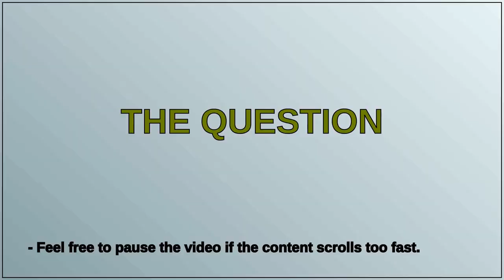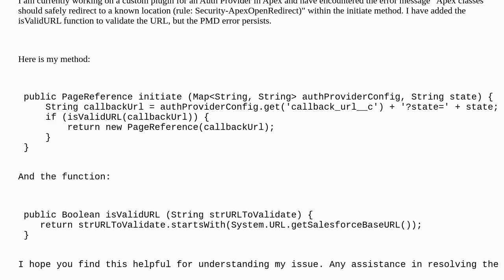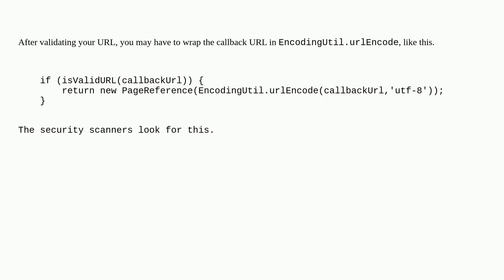Salesforce: How to Resolve the Apex PMD Rule "ApexOpenRedirect"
How to Resolve the Apex PMD Rule "ApexOpenRedirect"

A special thanks goes out to the community

  security pmd apex